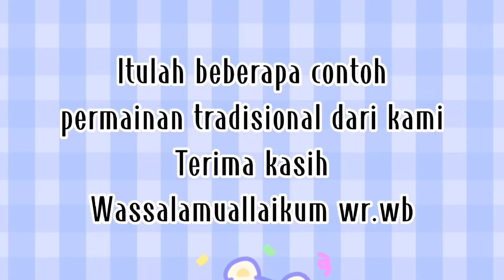Permainan Tradisional Sunda//X-9